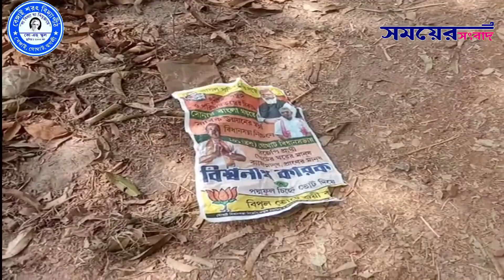টাঁরুই দশঘড়ায় বিজেপির পতাকা পোড়ানো ঘিরে তীব্র উত্তেজনা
গোঘাট থানার অন্তর্গত গোঘাট 2 নম্বর ব্লকের কামারপুকুর পঞ্চায়েতের টাঁরুই দশঘড়ায় বিজেপি পতাকা পোড়ানো ঘিরে তীব্র উত্তেজনা সৃষ্টি হয় । বিজেপির তরফ থেকে বলা হয়েছে কে বা কারা রাতের অন্ধকারে তাদের সমস্ত পতাকা ছিঁড়ে পুড়িয়ে দেয় । ঘটনার তদন্তের জন্য তারা গোঘাট থানা কে জানাতে পারে বলে জানা গেছে।